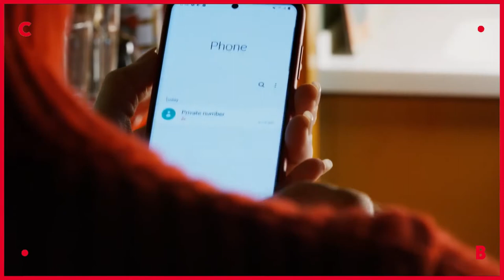THE HUMAN VOICE ● un film di Pedro Almodóvar